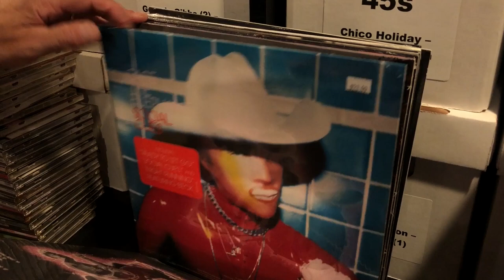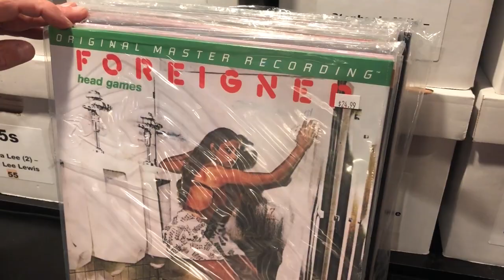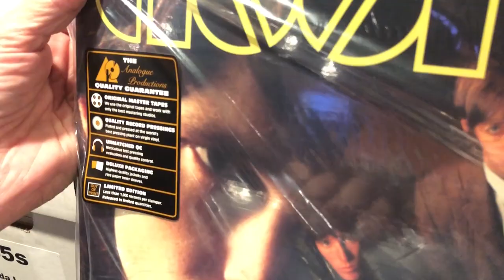"New Music" Vinyl Record Flip-Through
Our vinyl curator, Chris Kardasz, takes a moment to flip-through some of the new music at 3003 Babcock Blvd, including releases from Mobile Fidelity Sound Lab, as well as Analogue Productions (in Salina, KS).

Stop by today to see these great titles and more!